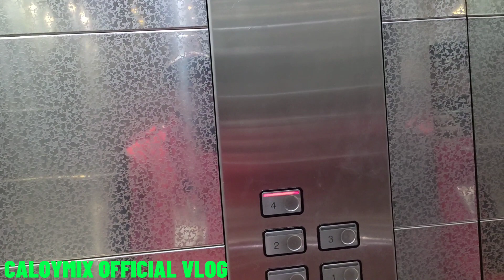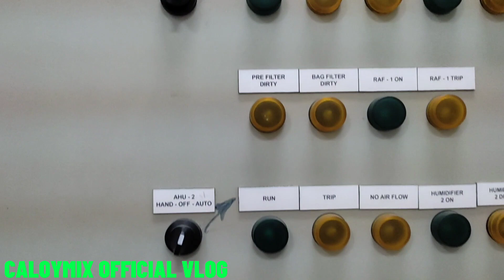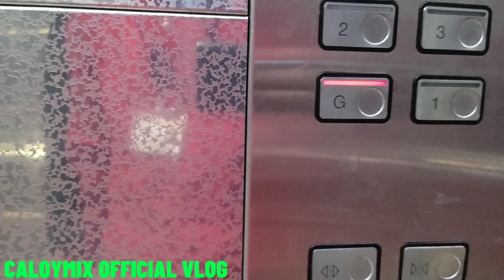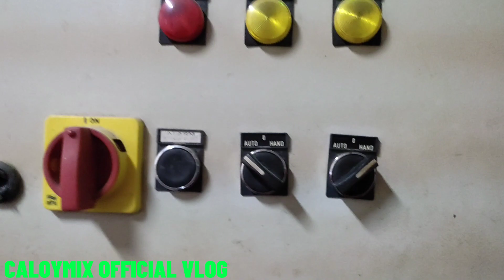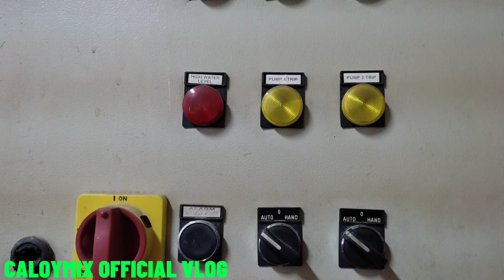My daily routine/operator's routine, checking/switch off